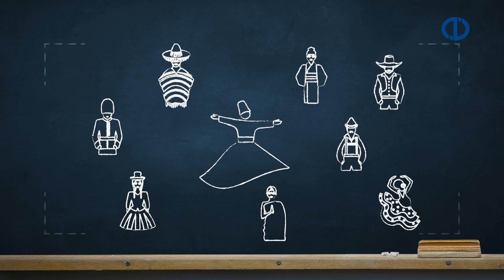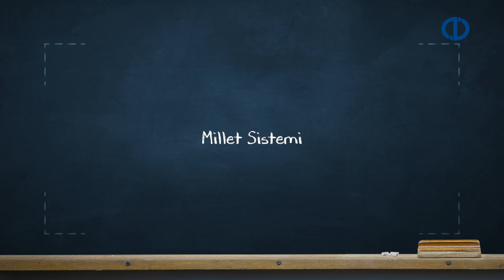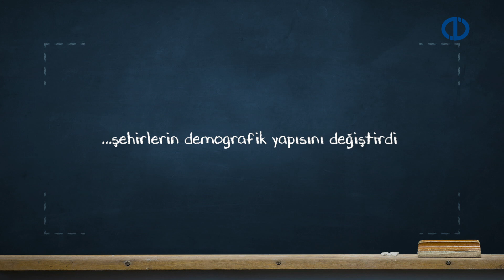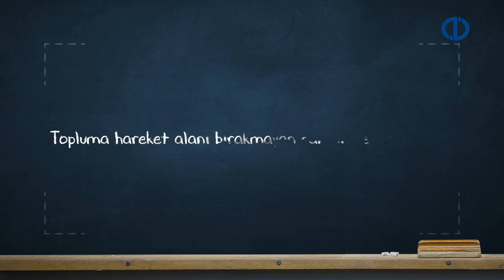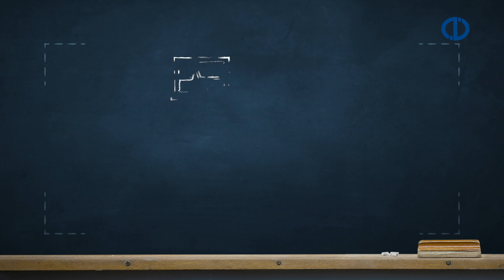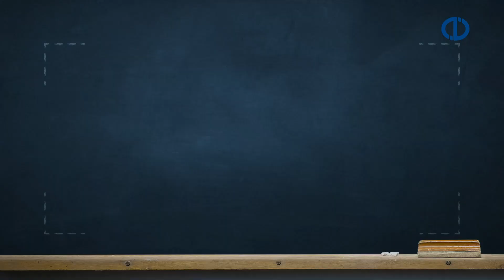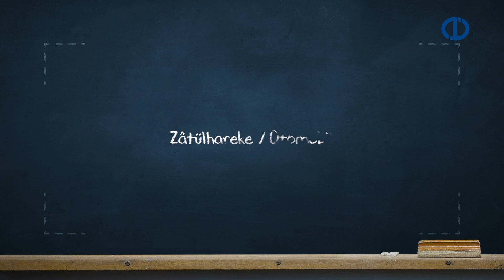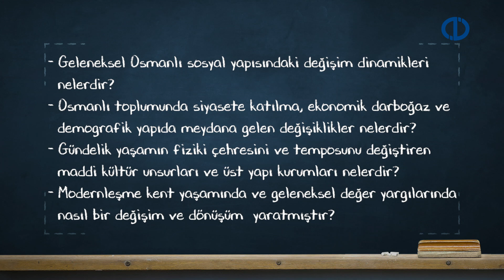OSMANLI DEVLETİ YENİLEŞME HAREKETLERİ (1876-1918) - Ünite 8 Konu Anlatımı 1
Geleneksel Osmanlı sosyal yapısında değişimin dinamiklerini tanımlayabilecek,
Osmanlı toplumunda siyasete katılma, ekonomik darboğaz, demografik yapıda değişim süreçlerini çözümleyebilecek,
Gündelik yaşamın fiziki çehresini ve temposunu değiştiren maddi kültür unsurlarıyla üst yapı kurumlarını açıklayabilecek,
Modernleşmenin kent yaşamında ve geleneksel değer yargılarında yarattığı değişim ve dönüşümü değerlendirebileceksiniz.